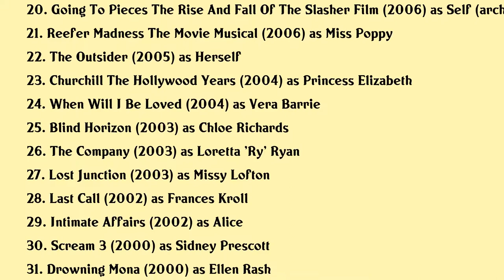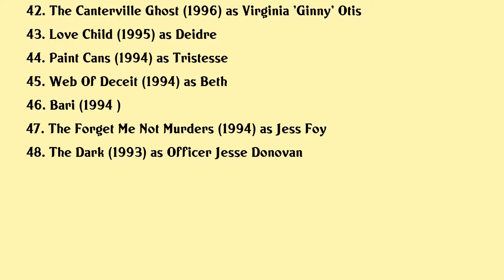Neve Campbell Movies list Neve Campbell| Filmography of Neve Campbell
Neve Campbell Full Movies List Filmography of Neve Campbell

Latest movies of Neve Campbell are:

1. Scream 5
2. Find Your Groove
3. Clouds
4. Castle In The Ground
5. Skyscraper
6. Hot Air
7. Making A New American Nutcracker
8. Walter
9. An Amish Murder
10. Still Screaming The Ultimate Scary Movie Retrospective
11. Scream 4
12. The Glass Man
13. Sea Wolf
14. Dirty Oil
15. Agent Crush
16. Closing The Ring
17. Partition
18. I Really Hate My Job
19. Relative Strangers
20. Going To Pieces The Rise And Fall Of The Slasher Film

Complete list of movies acted by Neve Campbell are in this video.

Please Comment down your favorite movie of Neve Campbell